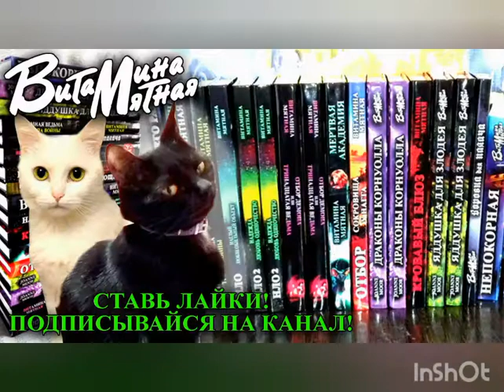Коптим мясо в КВАРТИРЕ часть 02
(все деньги идут на развитие канала и корм для мохннато-хвостатых муз)
Вступайте!
(ВОРОНЕЖ, Ост. Памятник Славы. т. 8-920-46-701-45)
➤ ГДЕ МОЖНО ДОБЫТЬ КНИГИ АВТОРА ВИТАМИНЫ МЯТНОЙ:
ПЛЕЙЛИСТЫ:
➔ Все о перепелах. «Перепелки от Витаминки»
➔ Вязание спицы / крючок. «Вяжем с Витаминкой»
➔ Рукоблудие с Витаминкой. Мастерим все и вся
➔ Курсы кройки и шитья «Престиж» «Шьем с Витаминкой» (видео для учащихся)